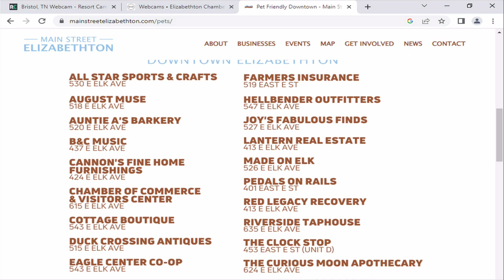Main Street Elizabethton launches "Pet Friendly Downtown"